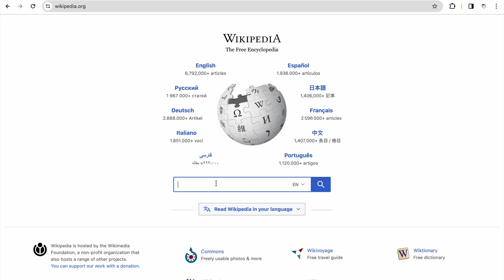Rot With Me | Cody Jacob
ALL OTHER SOCIALS: @imcodyjacob

TikTok Ban Script (COPY AND PASTE ME):

Dear Representative(s) ________,

I am a constituent in ____ and I am asking you to SAVE TikTok. Millions of users across America rely on TikTok as supplementary income, community organization, and even as their only means of socialization. By banning TikTok in this country, you are disabling millions of hardworking Americans from so much rich and necessary infrastructure the internet has to provide.

Need I remind you that you are up for re-election.

Best,